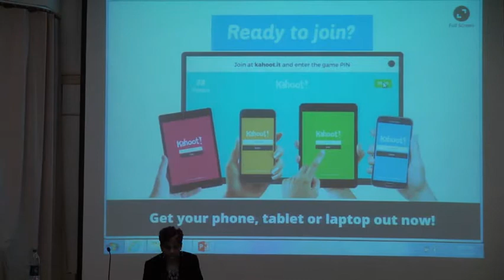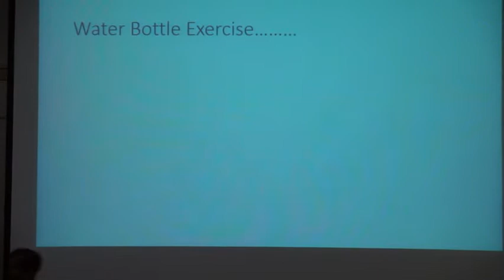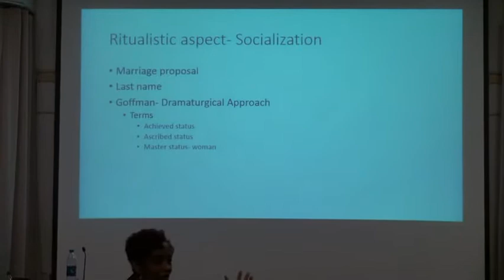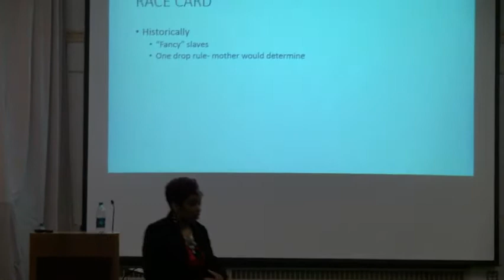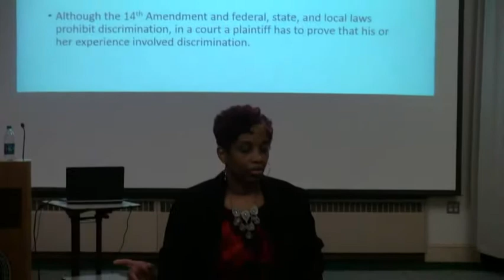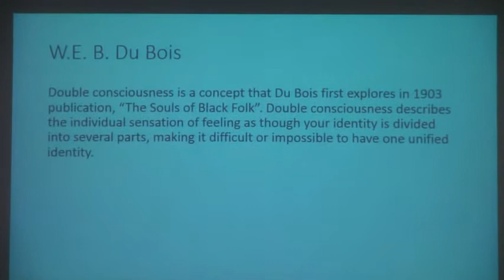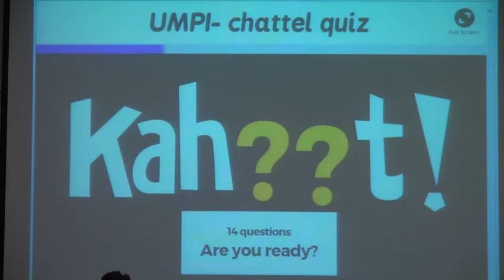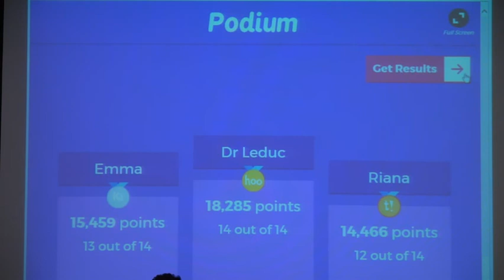Dr. Shauntey James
Dr. James, educator and leadership trainer, will give her talk, titled Female Leaders: Moving Beyond the Chattel Status, James will tackle issues around women’s status within society. Historically, James stated, women have been labeled and traded as property, or chattel, within society. She will pull back the curtain to explore the reality and myths of whether women are still property.